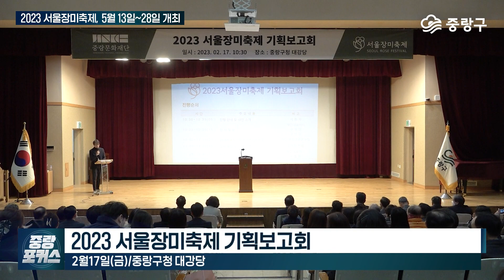[중랑포커스] 🌹2023년 서울장미축제💖, 5월 13일 ~ 28일 개최 확정🌷🌹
[중랑포커스] 다시 꽃 중랑, 2023 서울장미축제

1. 2023 서울장미축제 기획보고회
 - 2월 17일(금), 중랑구청 대강당

2. 2023 서울장미축제
 ‘다시 꽃 중랑!’ 주제로 5월 13일(토) ~ 28일(일)까지 중랑구 전역에서 개최

(현장음) 류경기 중랑구청장
“코로나로 인해 동별로 진행했지만, 올해는  코로나 이전 장미 축제 정도 수준의
주민들과 시민들이 모이지 않을까 생각 해봅니다.
그래서 이번에 제대로 코로나가 끝났다는 걸 선포하고 우리가 일상으로 돌아갔다는 것을
경험하는 서울장미축제가 되었으면 좋겠습니다."

🌹리틀로즈페스티벌(중랑장미공원 전역)
5월 13일(토 ) ~ 18일(목), 5월 22일(월) ~ 26일(금)

🌹그랑로즈페스티벌(중화체육공원)
5월 19일(금) ~ 21(일)

🌹겸재로즈페스티벌(겸재교 방면)
5월 27일(토) ~ 28일(일)